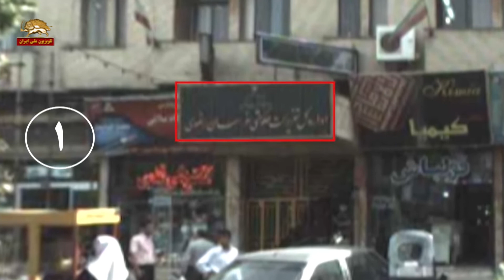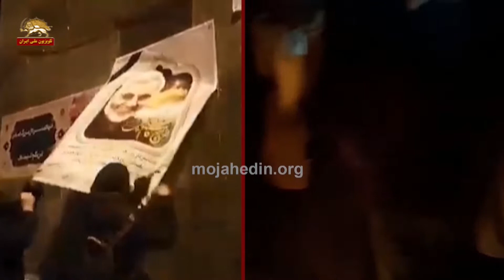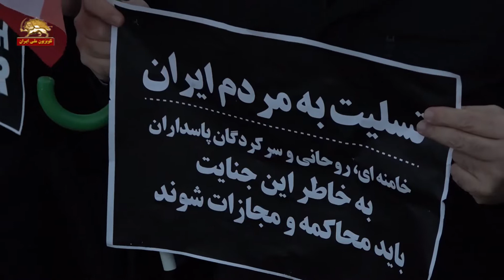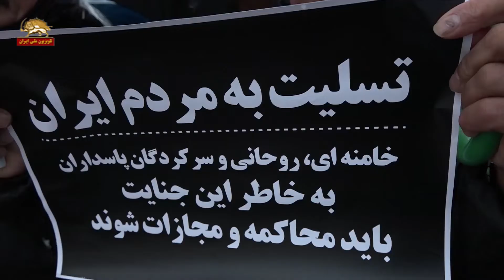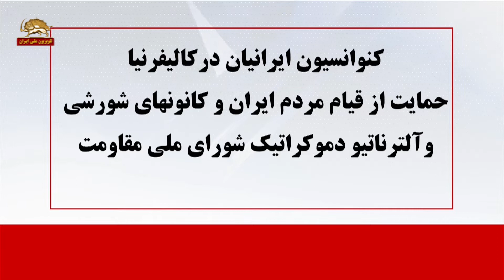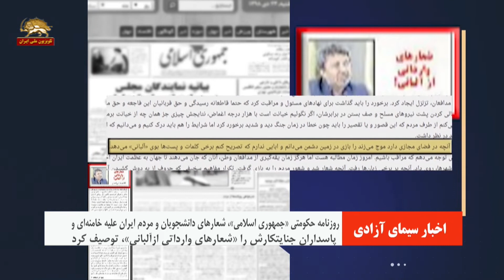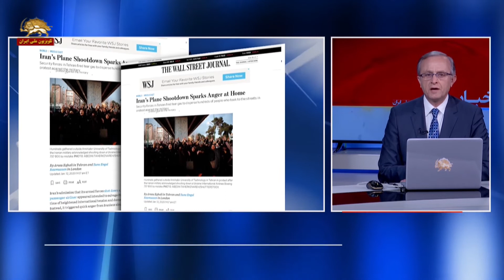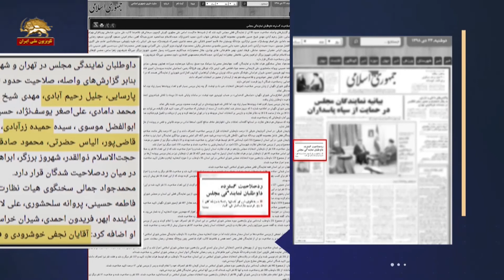مشروح اخبار ایران و جهان - ۲۳ دی ۹۸